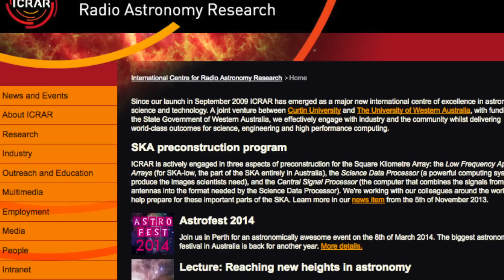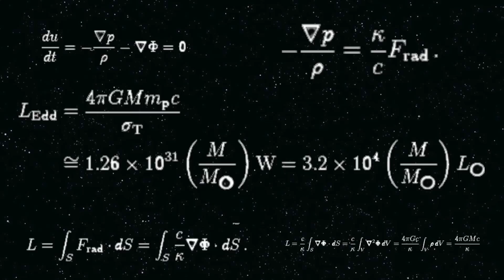Winds From Black Holes Stronger Than Believed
Scientists investigated the strengths of winds coming off black holes and found the Eddington Limit, which is a cap to how much radiation can blow outwards from the hole, before the radiation will start blowing objects away, may be more of a guideline than a strict rule. Patrick Jones (@Patrick_E_Jones) explains.